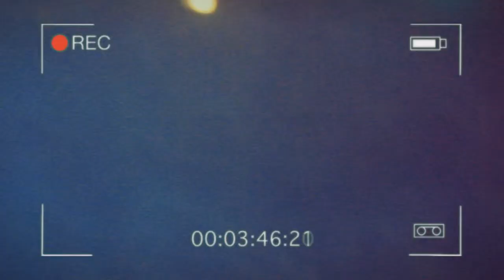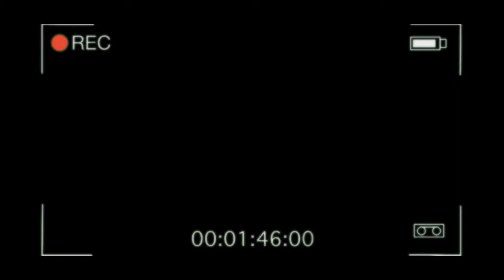TANMOY SAADHAK & OCB LIVE!! BURDWAN DENTAL COLLEGE 2014 HD